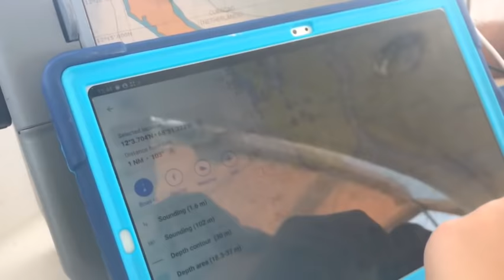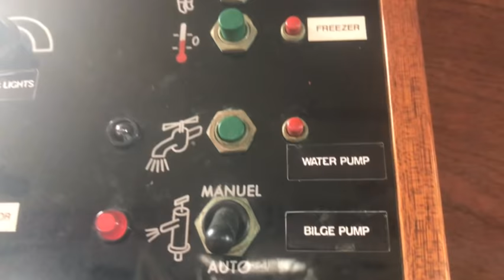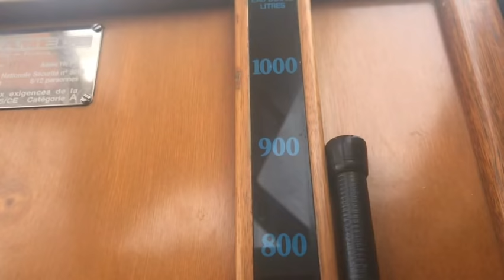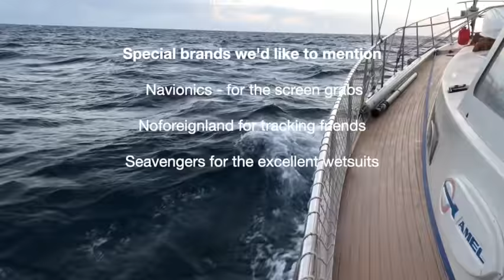Flooded Bilges - WHERE is all this Water coming From? Are we Sinking? Ep114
What happens when you think your boat is sinking ?  It is difficult not to panic when you see water rapidly filling up and rising above the floor boards and all the things in the bilge are floating.
This is what happened on a short passage we did of about 15nm, one of those passages when you think there is not enough time for anything to go wrong.
When we first noticed the amount of water in the boat, it was quite a shock and our first reaction was to bail it out as fast as we could  which was not fast enough.
After checking the bow thruster, sea cocks, keel and then tasting the water, we realised it was actually fresh water and must be coming from a burst pipe.
Unfortunately this pipe did not seem accessible at first and we thought we would have to cut a hole in the floor .
Luckily, we found an access hatch and were able to repair the burst pipe without causing any extra damage.
At the end of all the 'drama', we were even able to enjoy the cool beach at the entrance to Spanish waters in Curaçao.

Updates, comments and news as it happens!